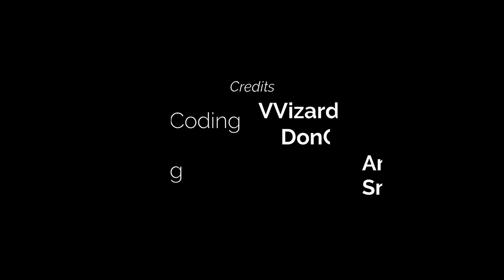Rivals of Aether Workshop - Bandana Dee Reveal Trailer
Wielding his trusty spear, Bandana Waddle Dee will be joining the Rivals of Aether Workshop! Make use of his long range spear throws to keep your opponents on edge or make the ground tremble at the might of your Megaton Punch!!

You can get Bandana Dee right here!

Bandana Dee also got a home stage of his own, the Waddle Dee Train Tracks!